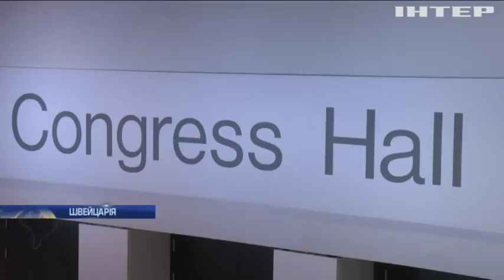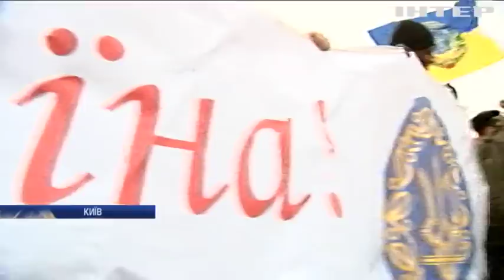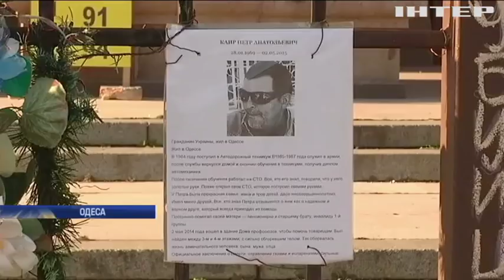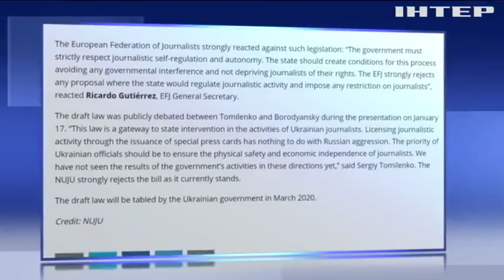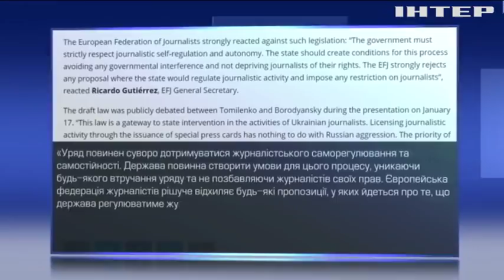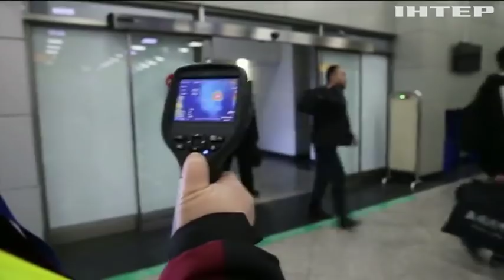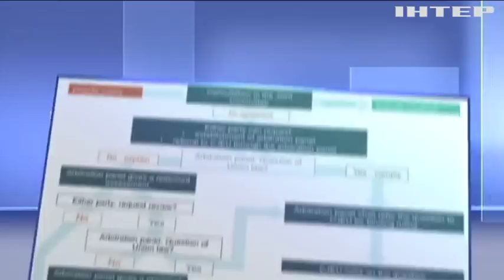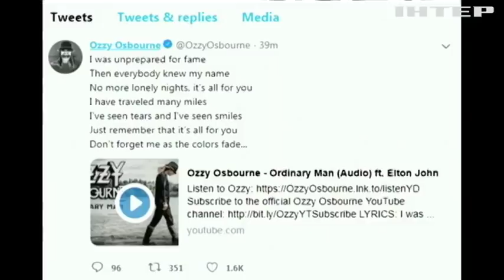Подробности, выпуск за 22 января 2020 года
Дивіться у випуску:
Єдність у розмаїтті. В Україні відзначають День Соборності. Як його святкують?
Голодні протести. На Львівщині шахтарі оголосили безстрокове голодування. Що вимагають гірники?
Небезпечні розваги. У Дніпрі молоде подружжя опинилося в реанімації після вибуху. Петарда чи вибухівка?
Прогноз невтішний. У світі реєструють нові випадки захворювання на смертельний коронавірус. Чи загрожує хвороба Україні?